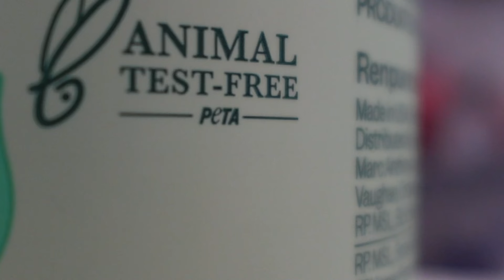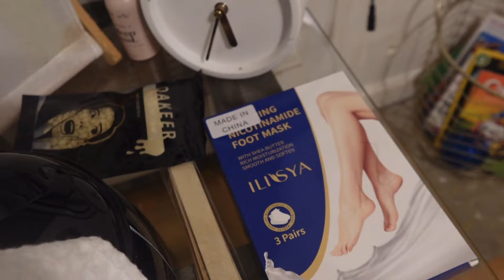MAINTENANCE VLOG| *so needed* MANI PEDI+ LUXE FACIAL+ FULL BODY MASSAGE+ LASHES! ROMANCE YOUR LIFE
HI EVERYONE!!!

If you want links to anything in the video be sure to let me know down in the comments.

Feet mask: Foot Mask Moisturizing 3 Pack...

Let me know what would you like to see next, down in the comments. xox